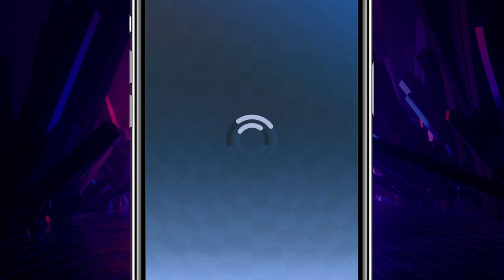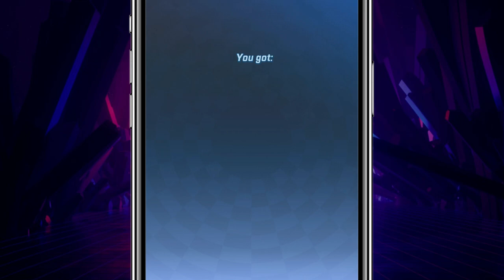Sonic Forces: Gameplay Walkthrough Part 82 - New Gold Collection Chest! (iOS, Android)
📋 DESCRIPTION:
SEGA
    * #147 in Action
    * 4.6, 36.9K Ratings